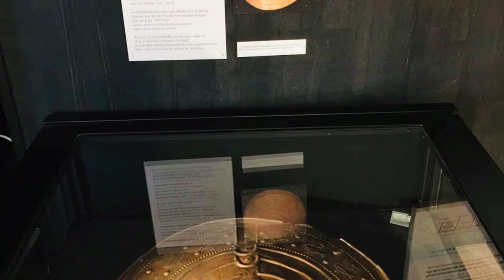The Fortress in Varberg Sweden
The fortress in Varberg was built in late 11th century,  and additional reinforcements were carried out in the 14th and 15th century. It was then equipped with cannons. It also partly served as a prison. Now it has become a cultural museum .
Location: Varberg, in county of Halland , Sweden